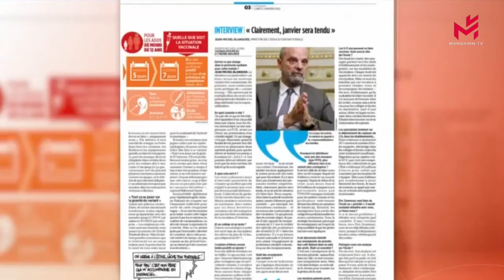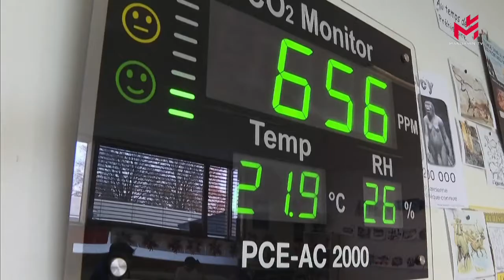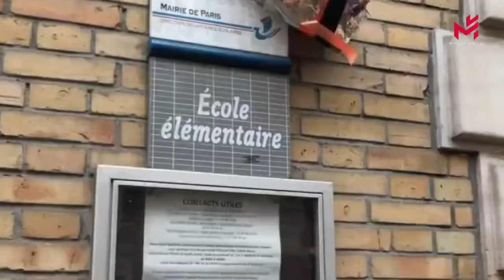【新闻简讯】更多的检测、远程家长会......法国教育部长为开学制定新的防护措施